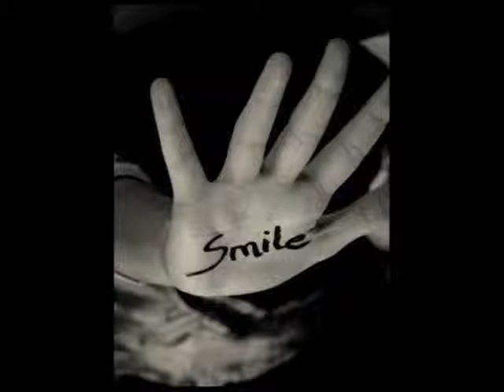~Smile~ *Part 4* 1/2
When I got to the mall I went around back and locked up my bike. then I reached in my pocket and grabbed the note, and I started to read, again.

To: Alison
From: Cody

then I unfolded it to read the actual note...

I'm just gonna put it all on the line here, okay? and I don't care if you don't feel the same becouse what I write to you here is the truth.
When I first saw you I was Afraid to talk to you, When I frist talked to you I was afraid to like you, And when I liked you I was afriad to love you, And Now I love you but I'm afraid you wont love be back.
Your always literally always on my mind, and I feel pathetic for how much I think about you... I hope I cross your mind at least half as much as you cross mine, .Well Becouse if not then I'm more pathetic than I thought.
-Codyღ

P.S. I Love You and I hope you Love me to.

After I read the note I had no Idea what to think besides 'He Loves Me' I started to smile and I think I shed a tear or to. All of sudden it all made sense, why he was always looking at me and why he winked at me. I was happy he had put this not in my locker. I mean I realy liked him to. And I mean alot. but I had no idea how I would telll him. I started to think of a way but then I saw my brother and Cody come around the corner of the bacl of the mall. So I quickly put the note in my back pocket and went inside, through the back door of JC Penny's (which is where her mom works).

"Hey Alison" my mom told me.
"hey mom" I said as I passed her and went and hid behind a corner, so I could see when Dex and cody came in.
It was only about 5 minutes after I hid when they came in.

'hey mom' my brother said.
"hey sweatie, who's your friend" she said back
"oh thats Cody"
"hello cody, I'm Kim dex and alison's mother"
"hello mrs. kim"
"is alison here already" Dex asked her
"yeah she went somewhere" my mom told him "which reminds me could you run to the store anad get some papper towels we need some more, a costumer spilled there drink"
"sure mom" and she handed him some money "I'll be right back" he told cody.
"sure" he said.
We all saw Dex go back out the back door
"So where is Alison" Cody asked my mom
"All I know is that she went that way" My mom told him and pointed my way.

Then I ran down the hallway and went around another corner. I counted to twenty in my head. Then I came back around the corner walking slowly, and I saw cody. and he saw me to before I could go behind a dorr and up some stairs to this place.
"Alison" Cody called my name
"yeah, hey Cody"
"What are you doing"
"Well, umm, can you keep a secret"
"sure, anything" he said that and it caught me but I shrugged it off
"follow me" and I grabbed his arm, opened a door, and pushed him inside. I looked around and made sure the area was clear of mall cops, and went in after him and shut the door quick.
"what? are we not allowed to be here?" he asked
"I wouldnt out it as 'were not allowed,' but if we get caught wemight get into some trouble thats all"
"oh"
"come on"

I started to go up the stairs and I heard his footsteps behind me. I got to the top of the stairs and looked back to make sure he was still there, and he was. So I kept going and walked behind some cutains. I waited a sec for cody but he didnt follow so Ipoked my head through the curtains and said "come on, dont be scared"
"im not" after that he came through the curtains and looked around.
"wow" was all he said, and I couldnt blame him I thought the same thing the first time I saw this place.

This is how It looked.

I went and sat down right next to one of the windows. I looked back at him he was still looking around.
"you know, you can get a better look from over here"  I told him
"umm ok" he said still starstruck but he came over and sat next to me
"you can see the whole place from here" Cody said
"yeah I know and look over there at the water fountain, see how the light from the skylight hits it just right from here"

the fountain (like thisone but it's inside a mall under a skylight

"yeah it's beutiful, it looks like it looks like it sparkling"
"yeah thats one of the reasons i like it up here"
"what are the other reasons"
"well its a place i can be alone and no one noes where i am besides my brother, and thats only becouse he followed me up here one day, and now theres you"
 "oh" was all he said